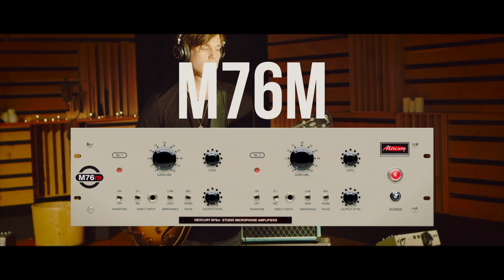Electric Guitar + M76m + M666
UPDATED 2024 VERSION: Quickly 'Mastered' by Harold LaRue @Harold LaRue Mastering (Houston TX) using Only a Pair of Mercury 666 Studio Limiting Amplifiers.

Recorded at: 25th Street Recording, Oakland CA.
Drums Engineered by: John Schimpf
All Other, Engineered by: Gabriel Shepard
Musicians In Videos:
Female Vocal: Yvette Pylant
Male Vocal: Solas Burke-Lalgee
Drums: Jake Nochimow
Bass: Less Leigh
Electric Guitar: Tim Marconett
Acoustic Guitar: James Turner